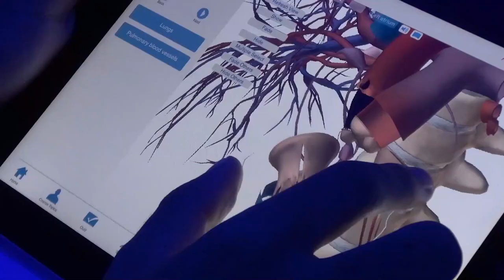Itaperuna é a melhor cidade para viver no Rio de Janeiro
Itaperuna é a melhor cidade do Rio de Janeiro para viver. A constatação foi feita pela FIRJAN - Federação das Indústrias do  estado.

O município é dotado de uma ampla rede pública escolar, formada por instituições federais, estaduais e municipais de ensino, que atende diferentes níveis de escolaridade.

Itaperuna também possui o comércio mais desenvolvido do Noroeste do Rio de Janeiro e atende um enorme fluxo de pessoas diariamente. Isso proporciona a geração de empregos e renda para o município.

Em 2022, Itaperuna foi a décima cidade do estado que mais abriu vagas de trabalho. Os dados foram compilados pela Firjan na plataforma Retratos Regionais, a partir das informações divulgadas pelo Caged.

Profissionais liberais altamente especializados prestam serviços de qualidade em todos os segmentos.

Aliando tudo isso à excelente infraestrutura e à pujança do setor do agronegócio, Itaperuna é uma das cidades mais prósperas do Rio de Janeiro e considerada a melhor em qualidade de vida do estado.

Agradecimento p/cessão de imagens.
- Prefeitura de Itaperuna
- Assembleia Legislativa do Rio de Janeiro
- Fotógrafos e Canais Parceiros.